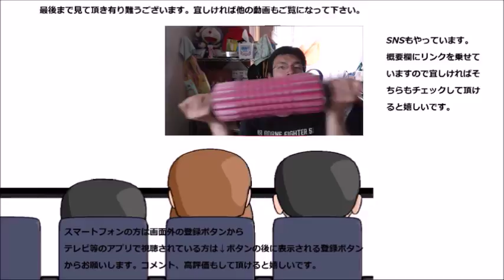JAさがのドライカレーを食べてみた ソースカレーとは又違う旨みがある！！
JAさがのドライカレーを食べてみました。普通のカレーとはまた違う美味しさがドライにはありますね。
贈り物は此方まで↓
〒153-0042